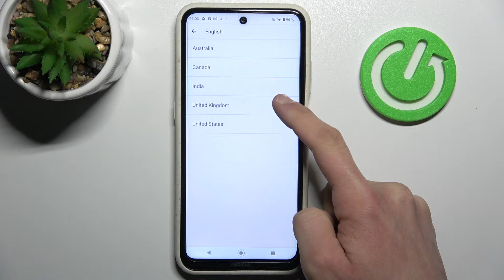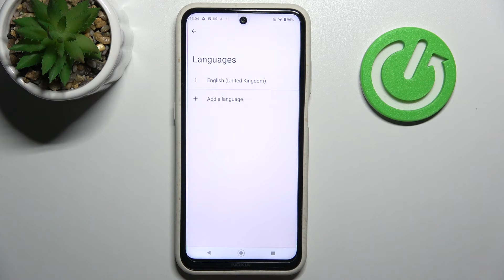Cómo cambiar el idioma en NOKIA X20 - configurar idioma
¡Buenos días! Si quieres configurar el idioma en tu celular NOKIA X20, sigue las instrucciones del video. Quédate con nosotros para saber cómo añadir un idioma a tu NOKIA X20 y luego cambiar el idioma del sistema predeterminado en unos pocos clics. ¡Te lo explicamos todo paso a paso!

¿Cómo poner mi NOKIA X20 en otro idioma? ¿Cómo actualizar el idioma en NOKIA X20? ¿Cómo configurar el idioma de NOKIA X20? ¿Cómo cambiar el teclado en NOKIA X20? ¿Cómo configurar el teclado en NOKIA X20?